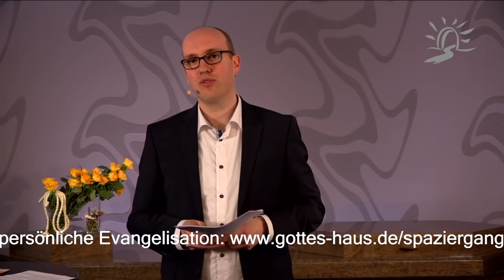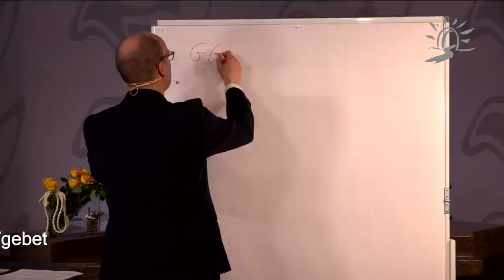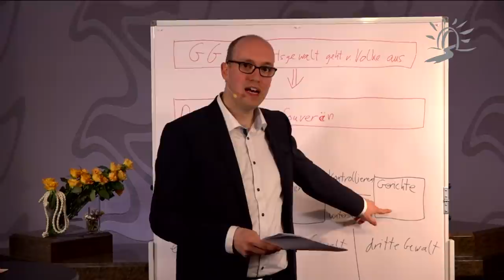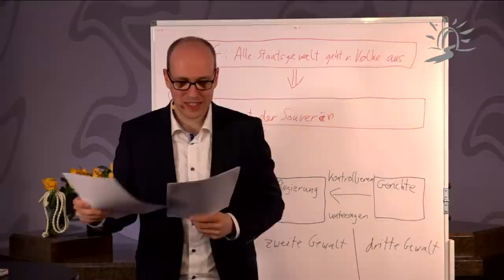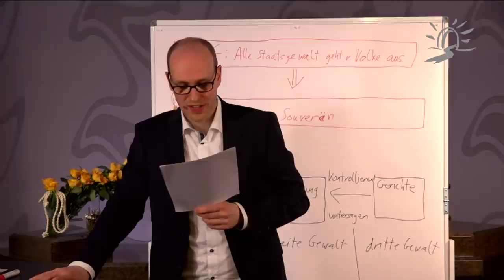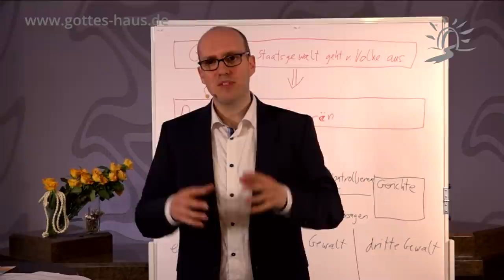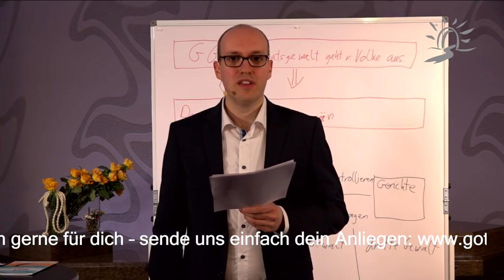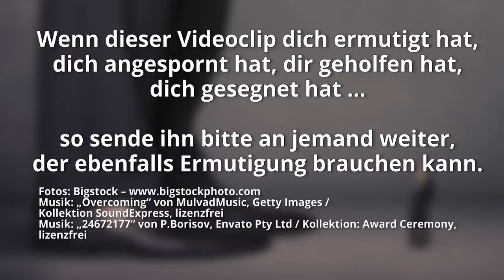Wo bist du positioniert? – Teil 2 – Römer 13 und die Grenzen unseres Gehorsams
Lange Zeit führte er in der westlichen Christenheit ein Schattendasein, der Bibelvers Römer 13,1: „Seid untertan der Obrigkeit!“, schien er doch in unserer Gesellschaft keine besonders große Relevanz zu haben. Doch vor einigen Monaten änderte sich dies schlagartig und der Vers wurde in christlichen Gemeinden zu einer der meistzitierten Bibelstellen überhaupt.

Warum pochen auf einmal so viele Christen auf diesen Vers?
Was wollen sie zum Ausdruck bringen, wenn sie sich auf diese Bibelstelle berufen? Sind diese Positionen in Übereinstimmung mit dem Gesamtzeugnis der Schrift? Wie hat sich die Lehre vom unbedingten Gehorsam auf die Gemeinden ausgewirkt?
Und was sagt eigentlich Gott dazu?
Fordert Er von uns grenzenlosen Gehorsam gegenüber staatlichen Obrigkeiten? Und falls dieser Gehorsam Grenzen haben sollte: Wann müssen wir denn nun gehorsam sein und wann nicht?

Diese Fragen schlüssig zu beantworten, ist für das Volk Gottes in unseren Tagen von größter Wichtigkeit.
Sei dabei, wenn Sigrid und Martin mit Studiogast Philipp Schreiber über dieses für Christen so brisante Thema sprechen.

Jedermann sei untertan der Obrigkeit, die Gewalt über ihn hat. Denn es ist keine Obrigkeit außer von Gott; wo aber Obrigkeit ist, ist sie von Gott angeordnet.
Römer 13,1

Aber Petrus und die Apostel antworteten und sprachen: Man muss Gott mehr gehorchen als den Menschen!
Apostelgeschichte 5,29

Weitere Predigten zum Thema:
Wie ist das mit der Obrigkeit?